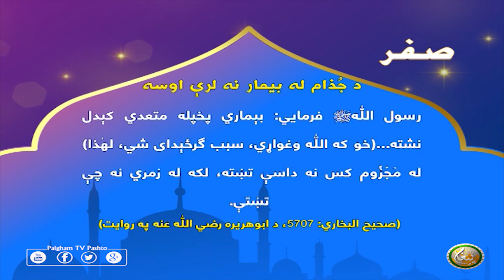د جُذام له بيمار نه لرې اوسه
رسول اللهﷺ فرمايي: بېماري پخپله متعدي كېدل نشته...(خو كه الله وغواړي، سبب ګرځېداى شي، لهٰذا) له مَجْزُوم كس نه داسې تښته، لكه له زمري نه چې تښتې.
(صحيح البخاري: 5707، د ابوهريره رضي الله عنه په روايت)